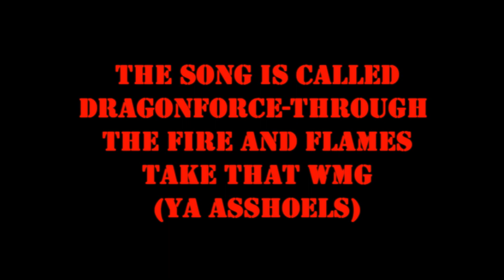Fallout 3 Secret safe+Headshot rampage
HEY GUYS GESS WHAT? THE SECOND THIS VIDEO UPLOADED WMG FAGGOTS MUTED IT LAWL. THANKS TO LordofDoom5432 VID I GOT IT BACK HERES THE is a secret safe i found in Underworld some time ago. I was playing Fallout 3 and i remember that fraps was really good at recording so in fallout 3 so i made this. Btw if you are wondering why the lincoln repeater that i used in this has 30 rounds, it is becuz its a costom weapon i made using G.EC.K.